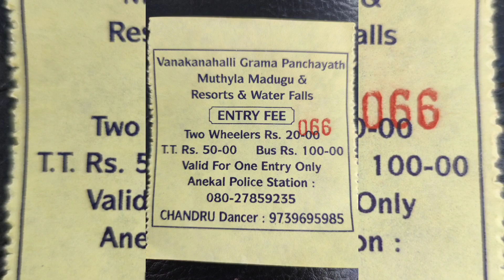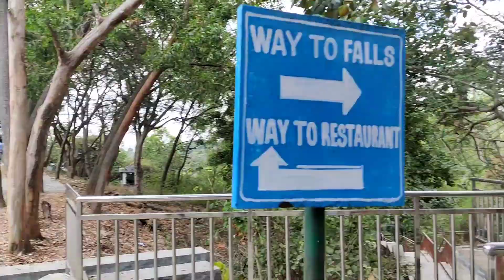Muthyala Maduvu Water falls Exploring Tamil vlog | Pearl valley Water falls Anekal | Bangalore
Muthyala Maduvu waterfalls located just 40kms from Bangalore
Pearl Vally, Thammanayakanahalli, Karnataka 562106

Muthyala maduvu falls is reached by turning right off the Anekal-Thally Road.

The muthyala maduvu waterfall and mountain ranges that it overlooks are well-known. The water from the Muthyala maduvu falls cascades down the plants, giving the impression of a necklace of pearls, therefore the name Pearl Valley.

There is a shrine near the Muthyala maduvu Waterfall (dedicated to Lord Shiva). Every morning, a puja (prayer) is performed.